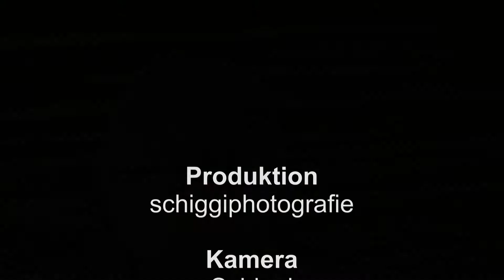Goose to deep clean 2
Ententeich in der Schmukerau in Wr.Neustadt